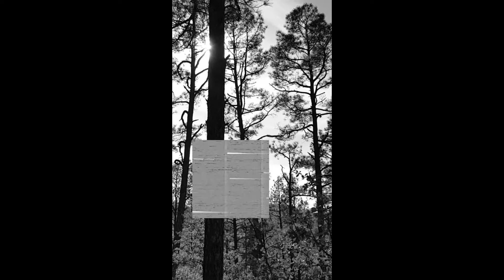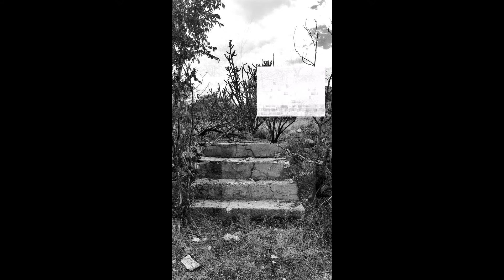LiveStream01-|:SystemFailure:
Abstracted narrative and sonic decay created from equal parts Bastl Kastle and NewFangledAudio's GENERATE soft synth with a little taste of @Hainbach Wires VST by @AudioThing.

Thanks to @aplacefornoisecollective community for featuring an exclusive preview of this track.